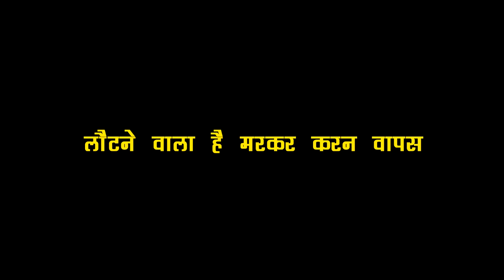KUNDALI BHAGYA: गायब होने के बाद ऐसे लौटेगा KARAN, RISHAB PREETA को देखकर होने वाली है हालत खराब